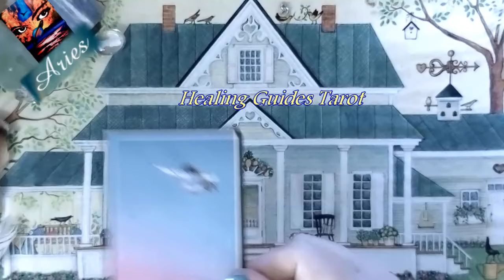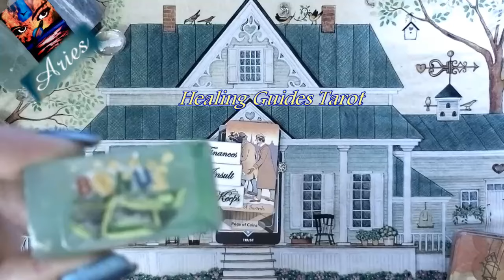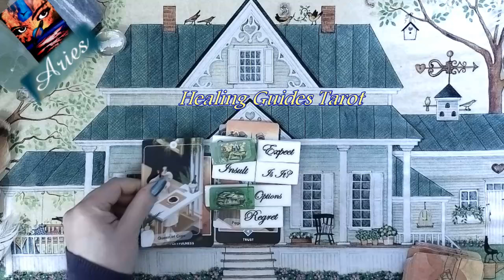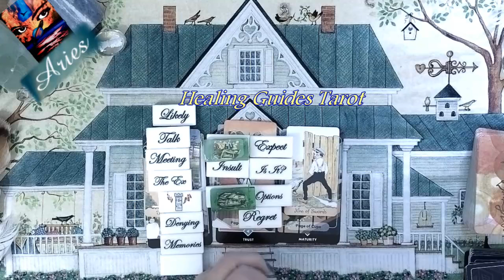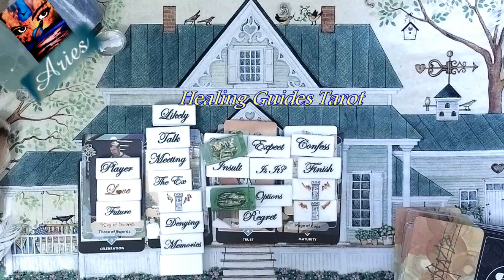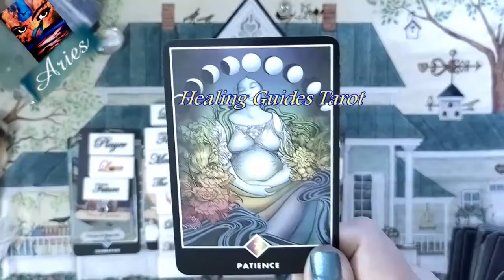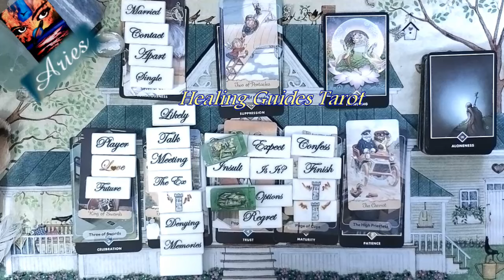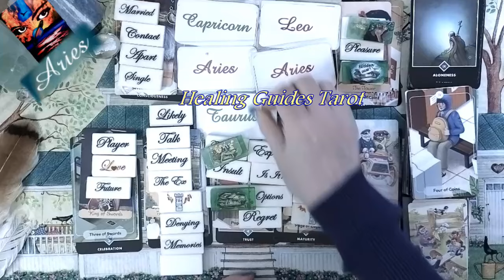Aries🏘️THEY'RE GOING TO SURPRISE YOU WITH WHAT THEY'RE ABOUT TO TELL YOU!